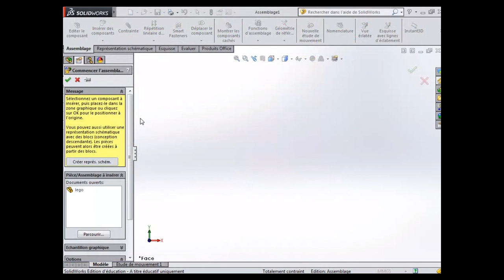Assembler 2 pièces dans Solidworks 2014